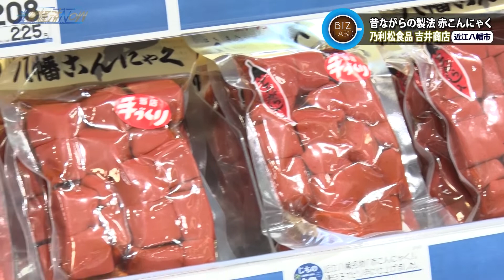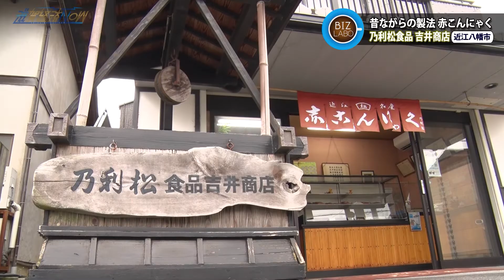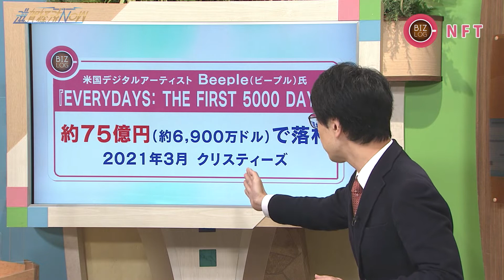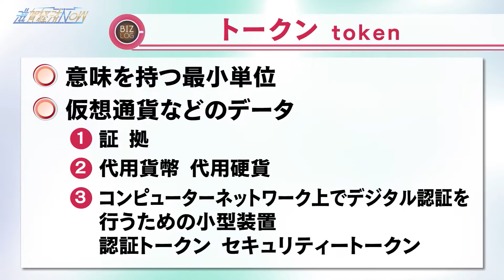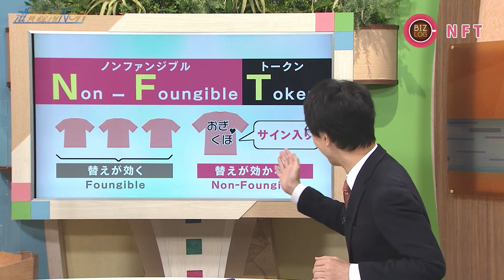こんにゃくと言えば「赤色」！地域に根付いた名産を守り続ける近江八幡市の『乃利松食品・吉井商店』【滋賀経済NOW】2022年10月8日放送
00:00 オープニング
02:41 BIZラボ『乃利松食品･吉井商店』
15:13 BIZログ『NFT』

今回は近江八幡市の乃利松食品･吉井商店、通称、乃利松を紹介します。
天保７年創業以来、代々近江八幡の名産「赤こんにゃく」を作り続けてきました。
近江八幡でこんにゃくといえば赤色・・・赤こんにゃくが当たりまえなのです。
そんな地域に根付いた「赤こんにゃく」の製造現場を見せてもらうと、原料には、厳選された群馬産のこんにゃく芋が使用されていました。
そして！こんにゃくを赤く染めるため使われているのが、昔から伝承されている三二酸化鉄！
食紅など、ほかの染料では表現できない鮮やかな色彩で「赤こんにゃく」を染め上げています。
良いこんにゃくをつくる条件は、「決して手間暇を惜しまないこと」だと５代目　吉井昌之さんは言います。オートメーションや大型機械では作れないという乃利松の「赤こんにゃく」。
伝統の製法が、味しみの良い、なめらかな食感のこんにゃくを生みだしています。また「赤こんにゃく」を扱うショッピングセンター、アル・プラザ近江八幡を取材。
平和堂で「赤こんにゃく」を扱う訳を尋ねてみました。そのほかにも地元郷土料理店のプロの料理人からみた「赤こんにゃく」やレシピの紹介、スタジオ試食もあります！
長きにわたり近江八幡で愛されてきた「赤こんにゃく」ですが、現在、近江八幡市内で製造しているのは、乃利松の一軒だけだといいます。
時代をこえ地域の名産を守り続ける老舗の取り組みに注目ください！

BIZログのテーマは『NFT』。
NFTは偽造不可な鑑定書・所有証明書付きのデジタルデータのこと。
これまで、デジタルアートは簡単に複製・改ざんすることができ、資産価値をもたせることが困難でした。
その困難を可能にしたのがNFTです。NFTはNon-Fungible Tokenを略した言葉で、日本語にすると『代替不可能なトークン』です。
代替不可能なトークンというのは、文字通り、替えが効かない、唯一無二のというモノです。
NFTは、この世界に１つしかないということを証明できるものです。
そしてNFTと深く関わるブロックチェーン技術も解説します。

2022年10月8日放送